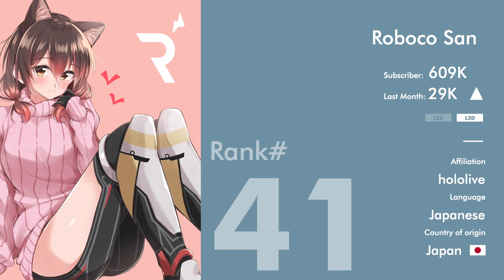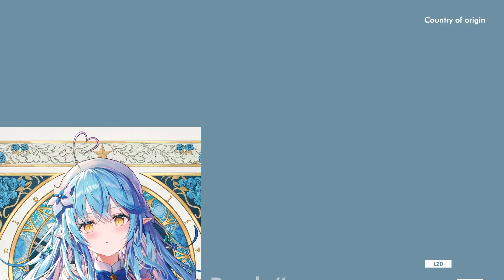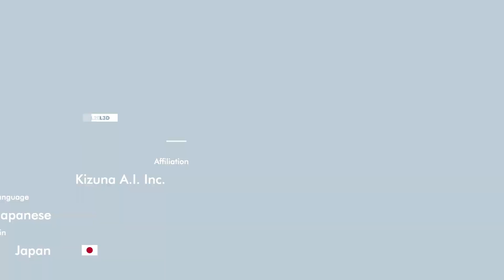Female Vtubers TOP 100 (April 2021)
Welcome to the April edition of Female Vtubers TOP 100

Notice:
This list only includes Vtubers with a female appearance and voice
This list does not include any Vtuber's sub-channel